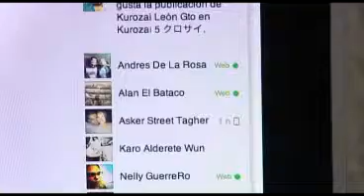Notivisa - Las redes sociales y agresiones